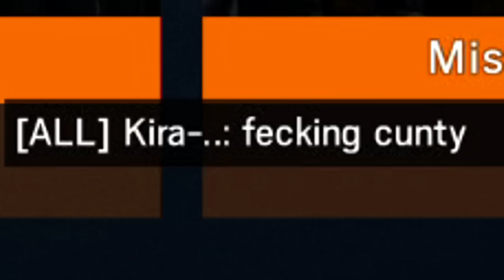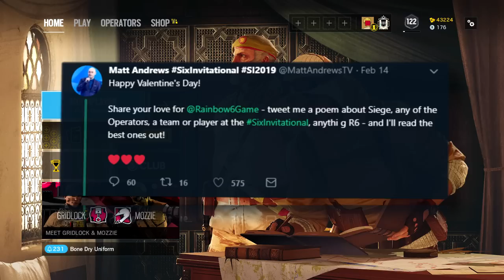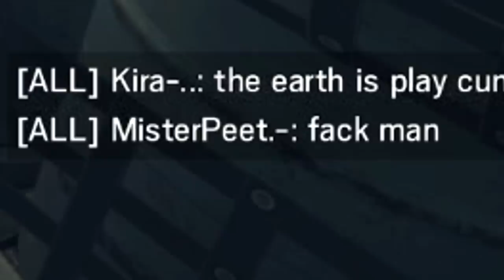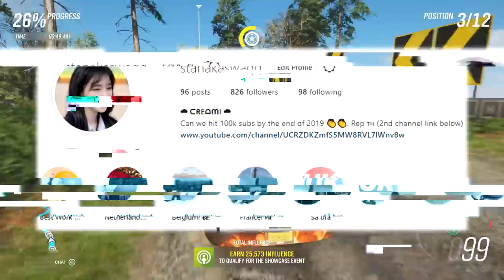OPERATION BURNT HORIZON PREPARATION! | Rainbow Six Siege FUNTAGE! (Mozzie & Gridlock)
Hello, 2 weeks off YouTube from when this video's uploaded.
New operators next video. Thanks.

Friends in the vid 👇
Raj
(that's it, yeah)

Renai Circulation「恋愛サーキュレーション」歌ってみた【＊なみりん】by Kana Hanazawa

(つ✧ω✧)つ